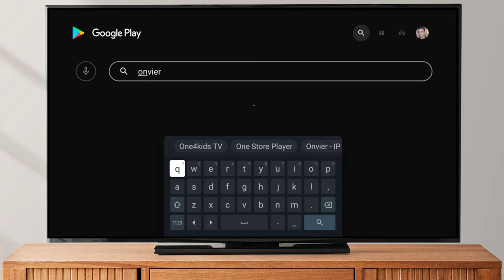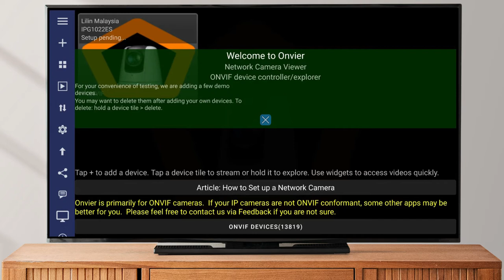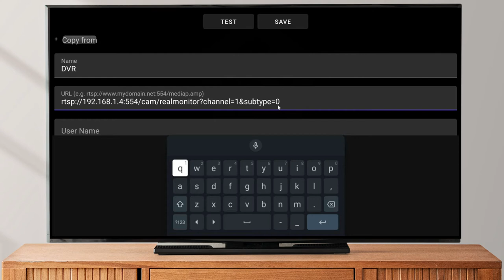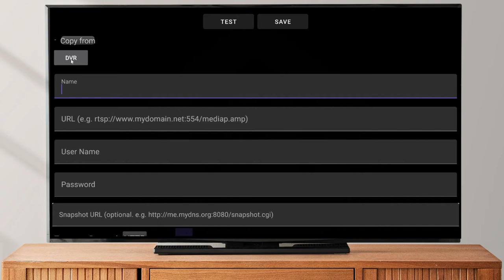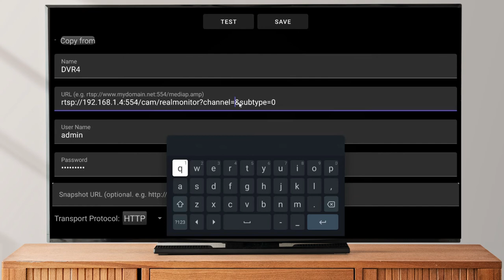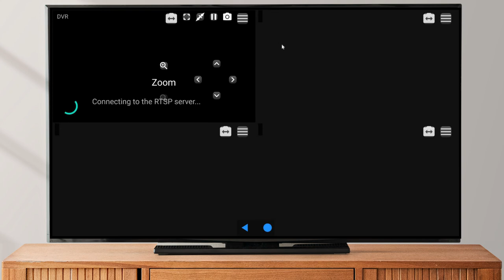تشغيل كاميرات داهوا على التلفزيون بدون اى كابلات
طريقة تشغيل كاميرات المراقبة داهوا Dahua على التلفزيون الاندرويد فى الشبكة الداخلية
اللينك المستخدم للربط

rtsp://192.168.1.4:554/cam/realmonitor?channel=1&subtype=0